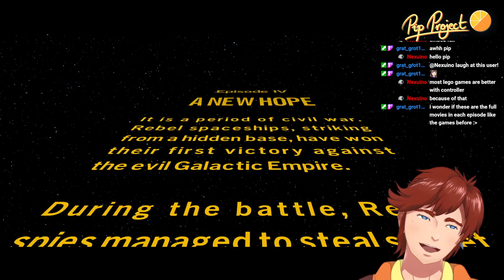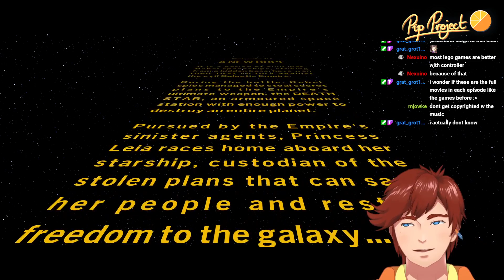[LEGO Star Wars: The Skywalker Saga] I Haven't Watched Star Wars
pls don't dmca me george lucas

Hi, my name is Pip, it's nice to meet you.
I'm an EN Vtuber chasing my dreams.

Otherwise let me know why in the comments!